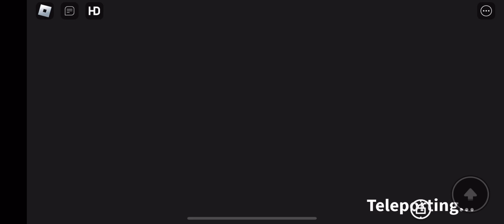Millionth Party | TIFR Showcase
Shoutout to eggs for giving me this troll ez